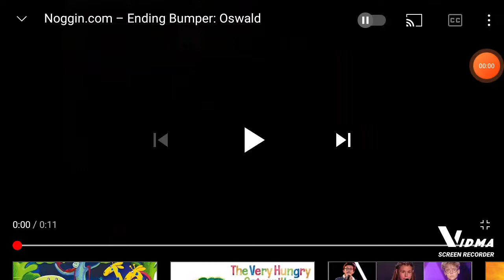Noggin.com Ending Bumper: Oswald (Noggin Commercials Version)